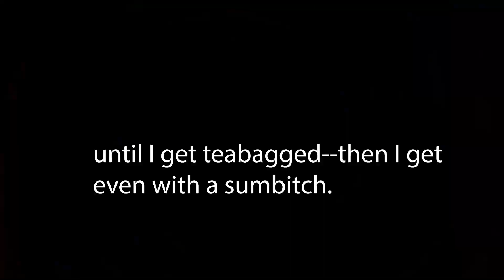Teabagging in Fighting Games is Kinda Funny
I wish more fighting games can let you have post-win movements so I can spam the down direction on my controller & be jokingly toxic to any of my opponents indiscriminately.
I still can't believe this kind of vid took me a while to make. I need to upgrade my PC.

When's Guilty Gear Xrd Rev 3???